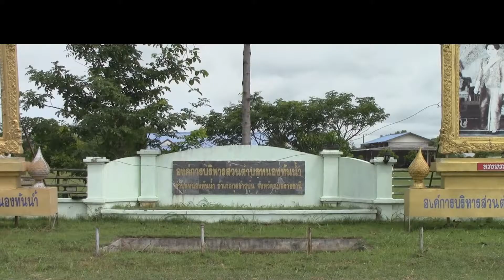อบต.หนองทันน้ำ อำเภอกุดข้าวปุ้นจัดโครงการผู้สูงอายุ